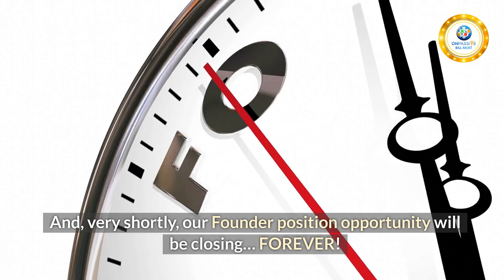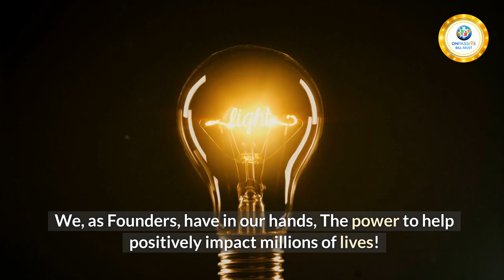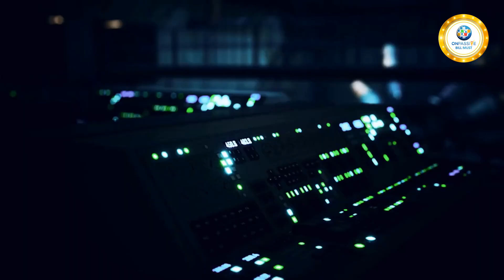Our Captain Mr AshMufareh is at the Controls! - John White, Robin Noble & Bill Must